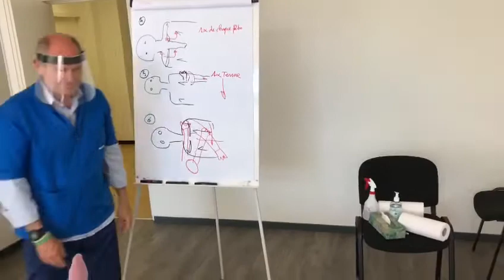Cours Visage Anti Stress en français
Per una pancia piatta e migliorare il transito intestinale . Aiuto al dimagrimento. Benessere e wellness senza dieta. Nuova igiene di vita e stile di vita per rallentare l’invecchiamento. Consigli alimentari e manualità sull’ addome. Workshop di 3-7 giorni per ritrovare un equilibrio mentale fisico ed emozionale.

For a flat stomach and improve intestinal transit. Slimming aid. Wellness and wellness without diet. New hygiene and lifestyle to slow down aging. Dietary advice and manual skills on the abdomen. 3-7 day workshop to regain physical and emotional mental balance.

平らな胃のためにそして腸の通過を改善しなさい。スリミングエイド。ウェルネスとダイエットなしのウェルネス。老化を遅らせるための新しい衛生とライフスタイル。腹部の食事療法のアドバイスと手動のスキル。肉体的および感情的な精神的バランスを取り戻すための3〜7日間のワークショップ。